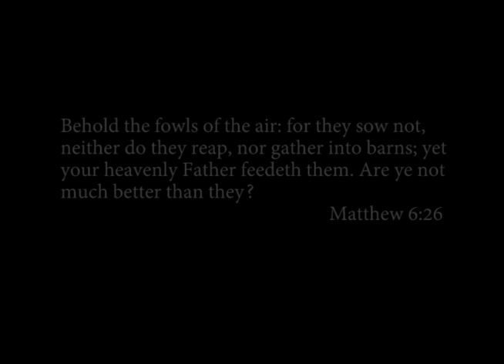Cat of Life (Tree of Life Parody)